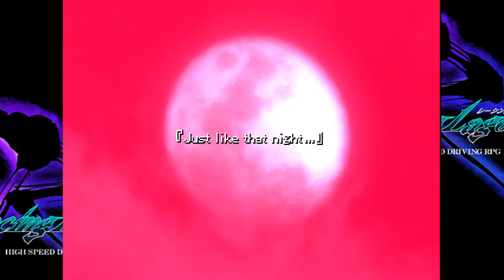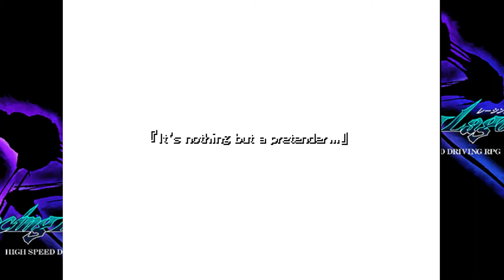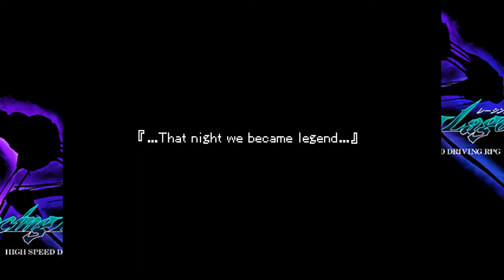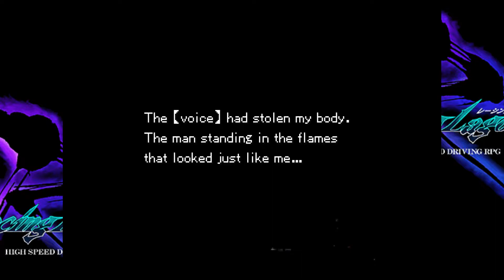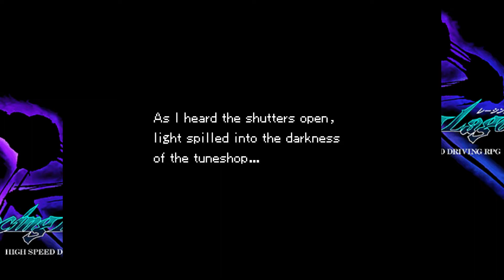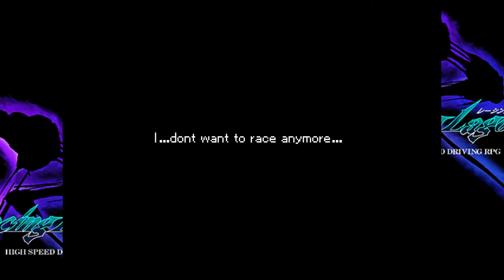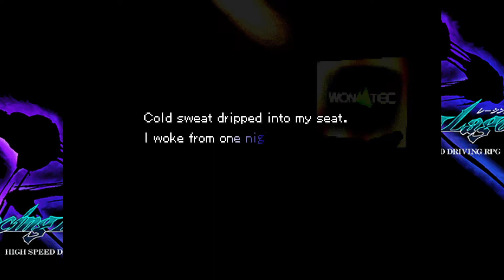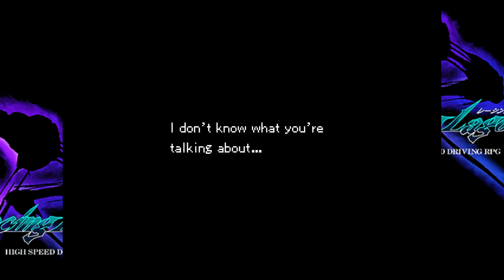Darkness GP - Racing Lagoon Walkthrough(English) | Side A: The Truth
Racing Lagoon PS1 Walkthrough Gameplay: Recorded On Mid-End Laptop.

My Car Setup - 00:00
    | Darkness GP - 00:12
   ~ DiabloZeta - 01:51
   ~ The Voice Took Over - 03:57
        | Racing Against DiabloZeta - 05:08
   ~ Erased? - 07:00
   ~ You & I - 08:06
   ~ The Accident 10 Years Ago - 09:13
Escaping? - 11:05
   ~ Unknown Warehouse - 11:32
   ~ Unexpected Guest - 13:43
   ~ DiabloTune Shop - 16:07
   ~ Destined to be Erased? - 18:14
   ~ Getting Taken Away - 21:05
   ~ Won-Tec Office - 25:01
   ~ [Diablo] - 26:15

As a Side Note: Thanks For The English Translation Team for Translating This Game.
And Thanks For The Walkthrough Made By ZeoKnight(so that i won't miss everything).

In This Video:
I will only show 1 Lap of each Race,
and i will try my Best to Get all the Possible Dialogues and Other Side Cutscenes.

This Game Became My Most Favorite Racing Game of All Time.